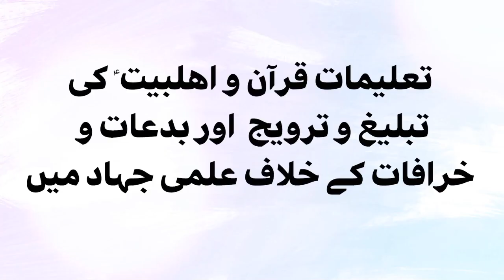Quran Classes ! class no 3 آو قرآن سیکھیں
قرآن کلاس نمبر 2
قرآن کریم کی تعلیمات کا سیکھنا ھر مسلمان مرد و عورت کے لئے لازمی ھے ، یہ بہت بدنصیبی کی بات ھے کہ ھم آقا کریم ص کے اس زندہ و جاوید معجزہ کی سعادتوں،  ھدایتوں،  برکتوں سے محروم رھیں ۔ ھماری یہ قرآن کلاسز ان ھمارے بھائیوں اور بہنوں کے لئے ھے جو کسی بھی وجہ سے قرآن کو سیکھنے سے محروم رھے ، انشاءاللہ ان کلاسز کو دیکھنے کے بعد آپ آرام سے اس الہی کتاب کو پڑھ اور سمجھ سکیں گے !
خادم قرآن و اھلبیت ع
        ابو ابراہیم آغا علی روحانی